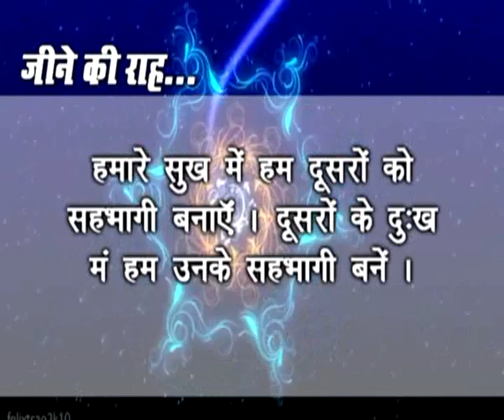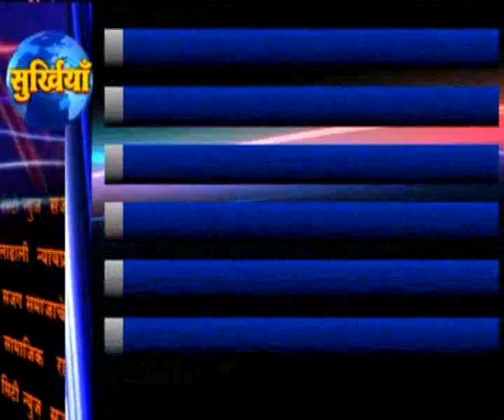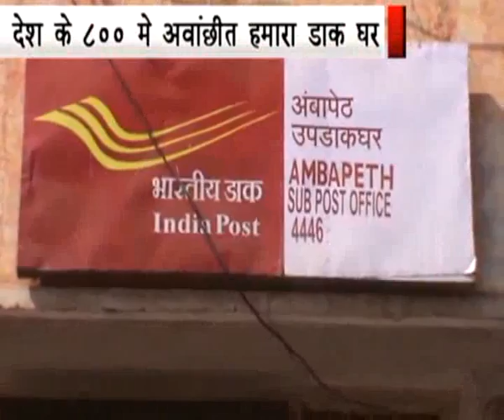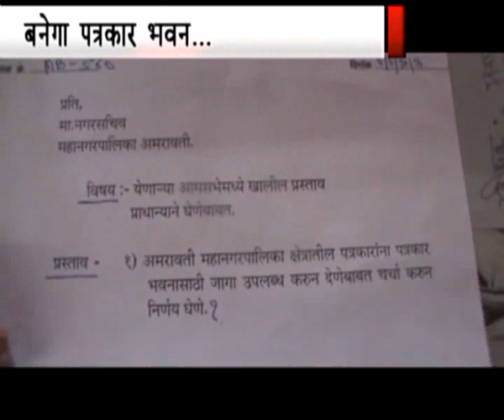05-05-2013 CITY NEWS AMRAVATI PRT-1